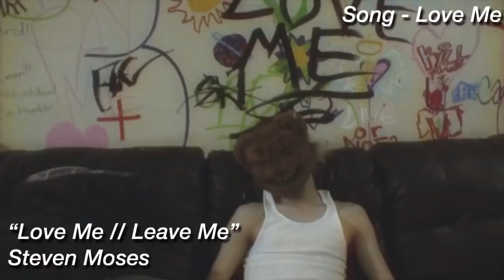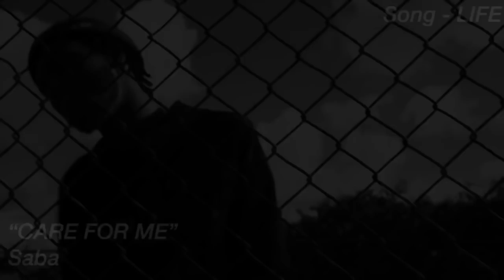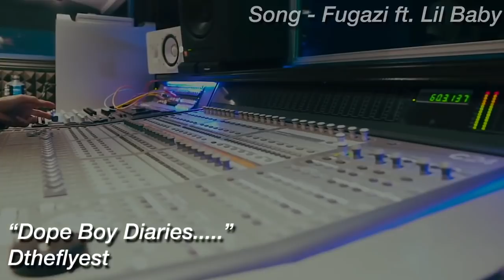Underrated/Unknown Rap Projects of 2018